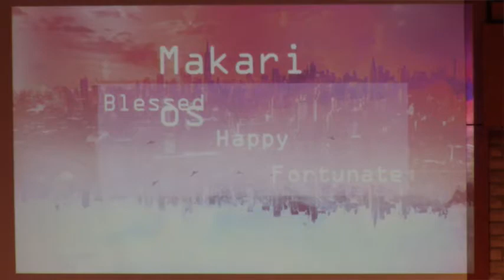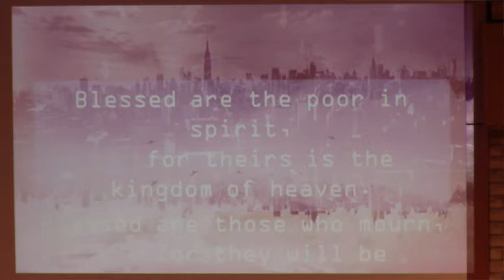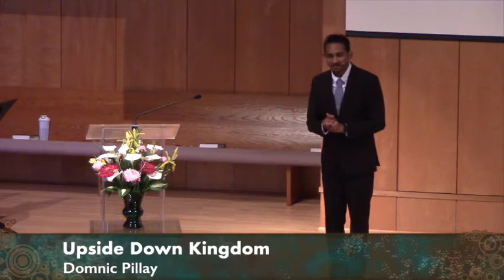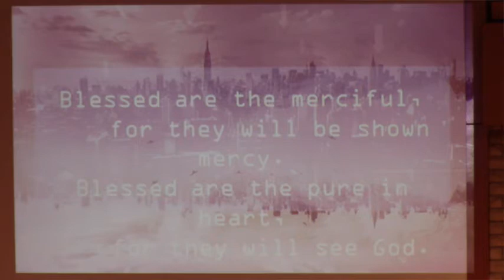Upside Down Kingdom - Dominic Pillay 6/8/19